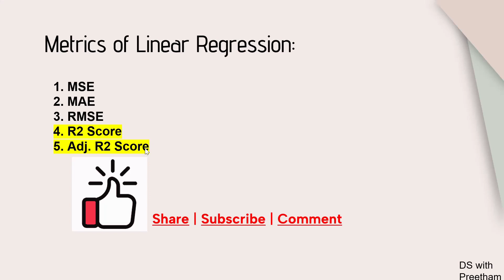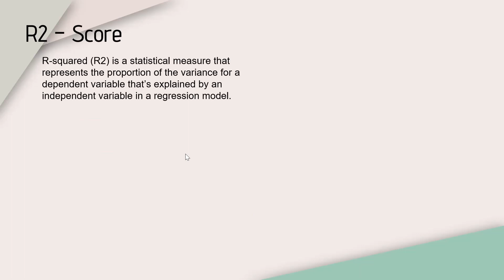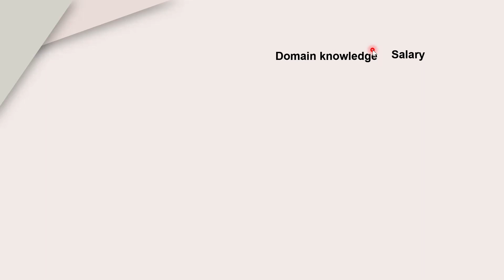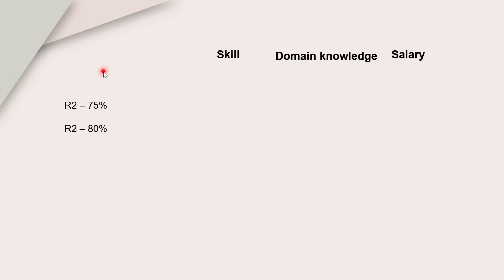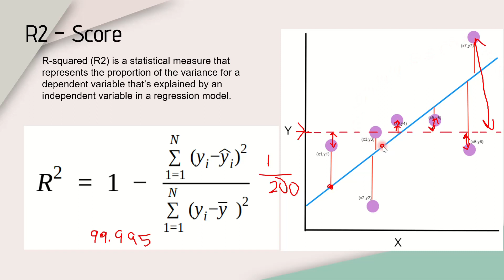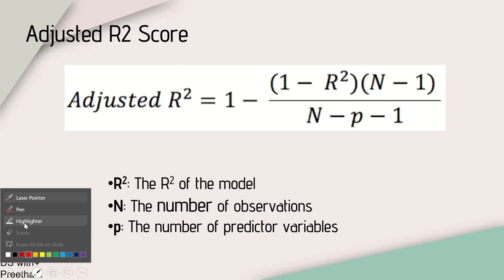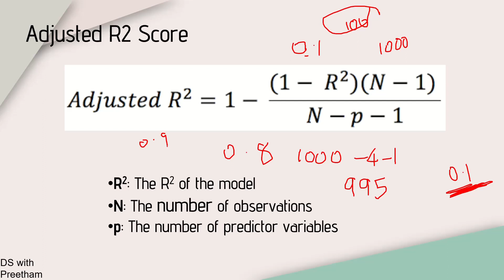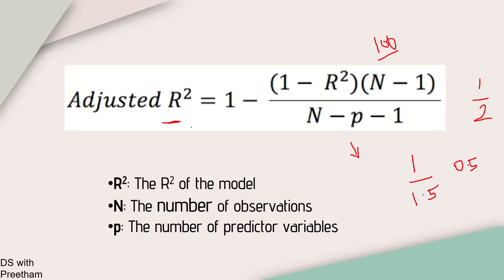Performance Metrics of Regression Techniques - R2 score Vs Adjusted R2 Score explained in tamil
Hi friends! in this video R2 score and Adjusted R2 score is explained in detail.